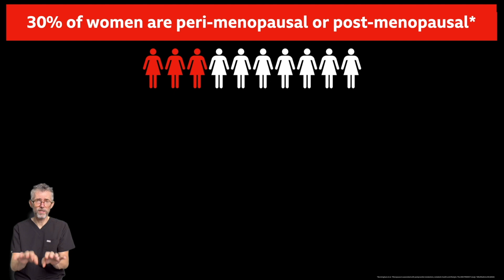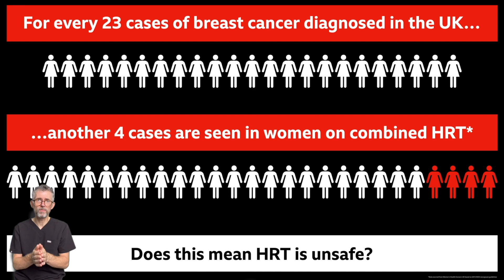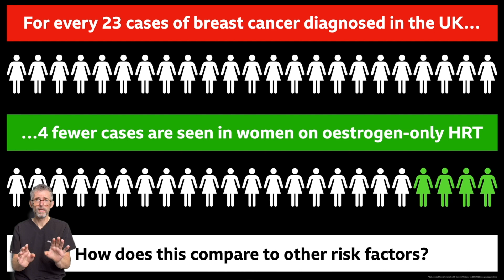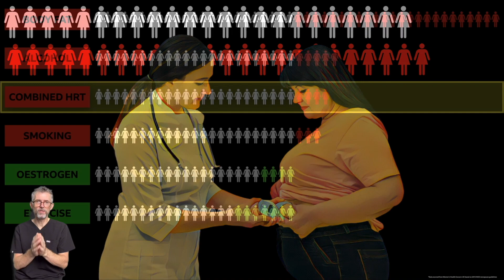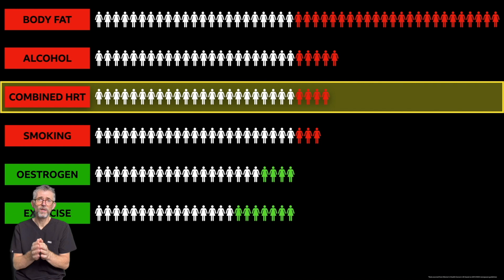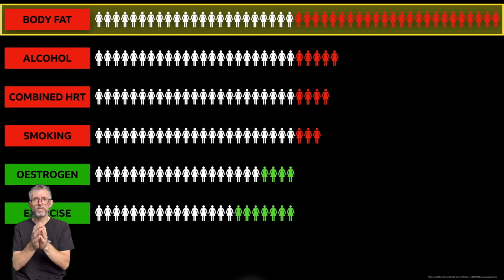The risks and benefits of neutering dogs - Part 3 - Sex hormones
The effects and side-effects of neutering are caused by changes in sex hormones. In this guide, Dr Mike Farrell discusses the principles of hormonal changes in humans and dogs.

00:00 Why compare neutering to HRT?
00:37 I'm a veterinary surgeon. Am I biased?
01:17 Peri-menopause and post-menopause
01:36 Distressing menopause symptoms
01:50 HRT safety controversy
02:52 Current opinion on HRT safety
03:32 Factors which affect breast cancer risk
04:34 Being overweight increases breast cancer risk
05:11 Dog hormones and overfeeding